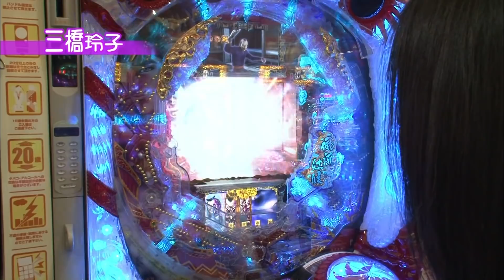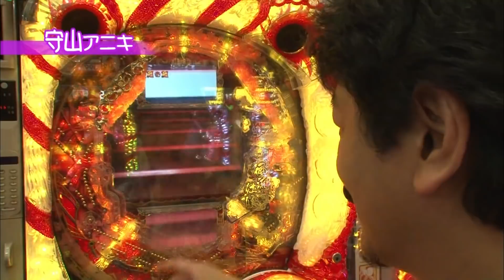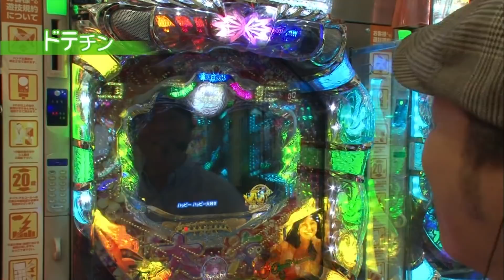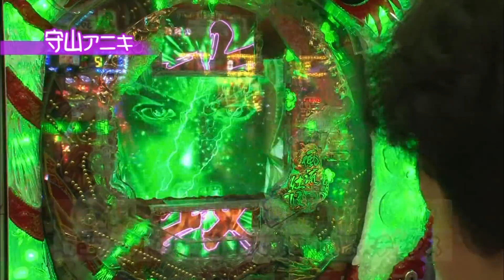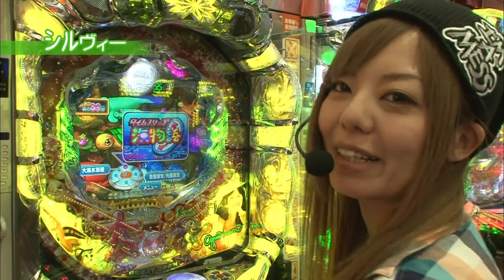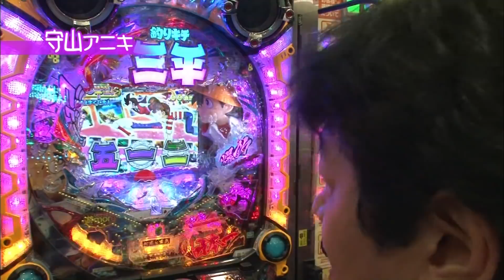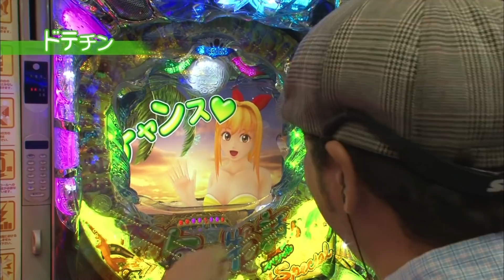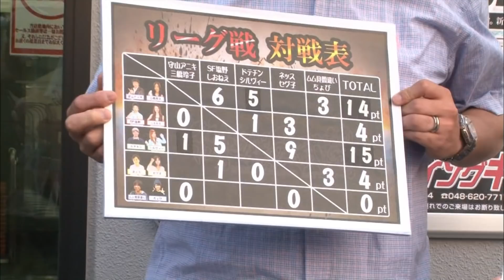【パチンコ】【双極銀玉武闘】頂上決戦！勝利ペアは！？第3章 第7戦‹ドテチン・シルヴィー VS 守山アニキ・三橋玲子›【第3・第4日曜無料公開！】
【第3・第4日曜は双極銀玉武闘の日】

双極銀玉武闘（ペアパチンコバトル）とは、
8人のパチンコライター達が男女でペアを組んで行われる
パチンコバトル！
ホーム＆アウェイ方式で行われる全12戦によるリーグ戦！
リーグ戦を制したペアに与えられる称号、
最高双極（ゴールド・ペア）の獲得を目指せ！

今回は第3章7戦！
‹ドテチン・シルヴィー VS 守山アニキ・三橋玲子›ペア!!
果たして勝利を手にするのはどちらのペアか!?

【出演者】
ドテチン　シルヴィー　SF塩野　しおねえ
ネッス　セグ子　ムム見間違い　ちょび

サイトセブンTV PREMIUM